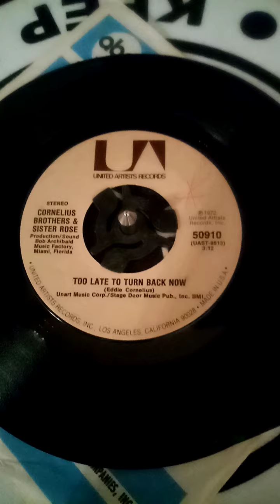Cornelius brothers and sister Rose Too late to turn back now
Soul Northern soul modern soul crossover 70s, United artists records